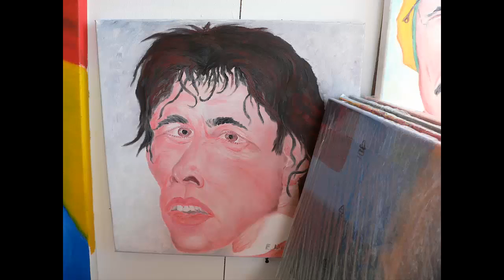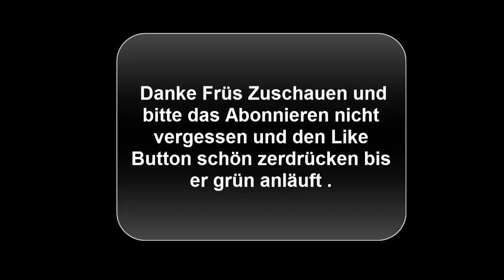Angela Merkel öl Bild